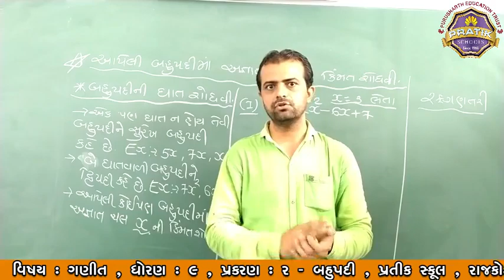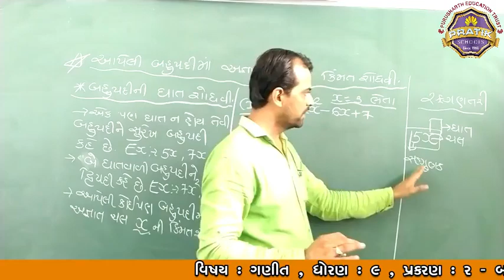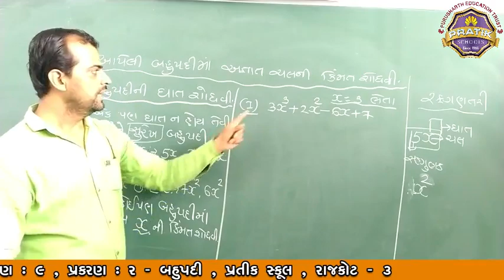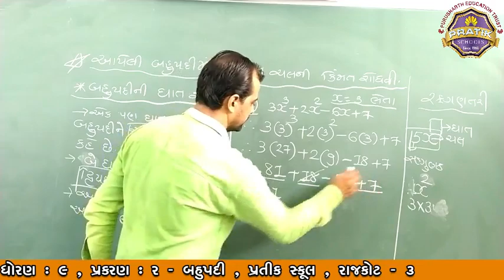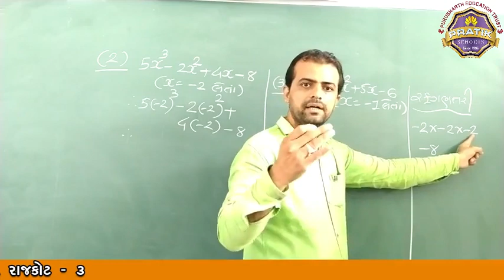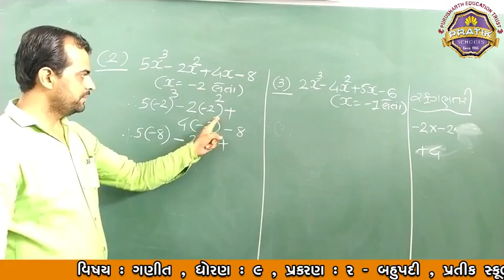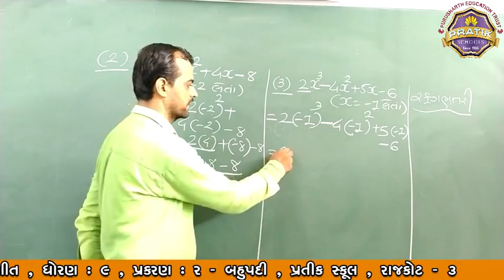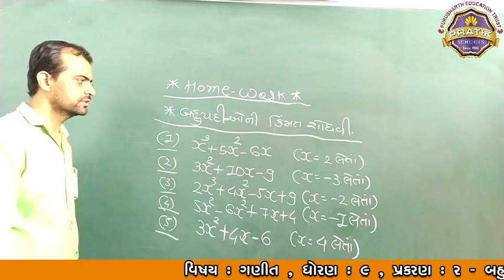GAURAV SIR, STD - 9th, SUB - MATHS || PRATIK SCHOOL RAJKOT - 3.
GAURAV SIR
STANDARD - 9th
SUBJECT - MATHS
PRATIK SCHOOL RAJKOT - 3.